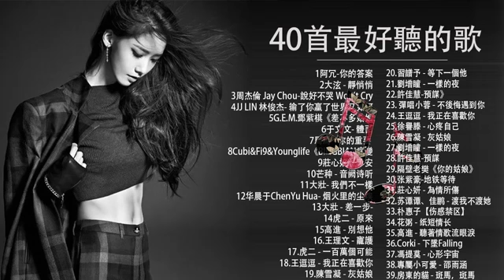抖音神曲2020 |很久以後 Long After,句號 Full Stop,怎麼了,差不多姑娘,告白氣球, 說好不哭|G.E.M.鄧紫棋、周興哲,周杰倫 Jay Chou,王嘉尔、林俊傑